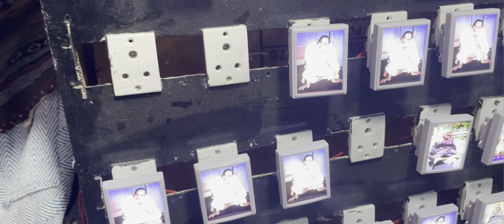Baba neem karoli 🙏 dham